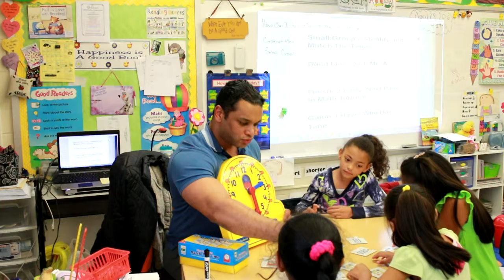First Grade Math Lesson Time To The Half Hour On An Analog Clock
Spring 2016 first grade ESL/ELL inclusion classroom analog clock time to the half hour.
Learning objective introduction, whole group learning activity, small group instruction (19:54) then closure(25:54).